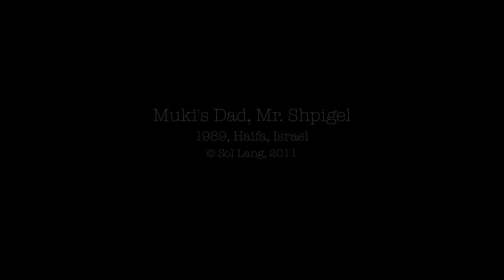Muki's Dad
A chance encounter during a visit to Haifa.